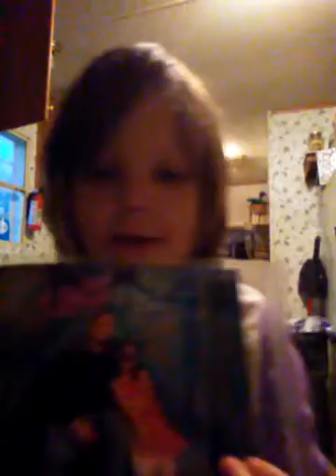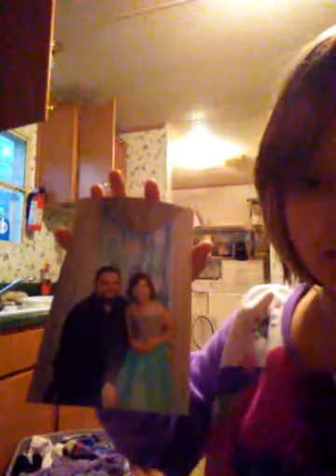I love my daddy